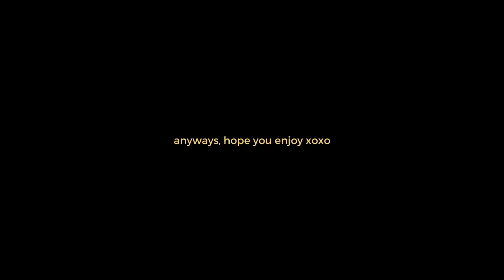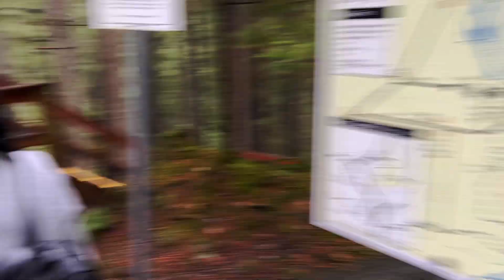week in my life in VANCOUVER 💞 best spots to see, chill weekend!!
this video was shot in the first week of January. It was a chill break and a good way to start the year. I hope you guys are having a good year so far and are on track with your goals.
aria

filmed with canon eos rebel t8i and/or pixel 4